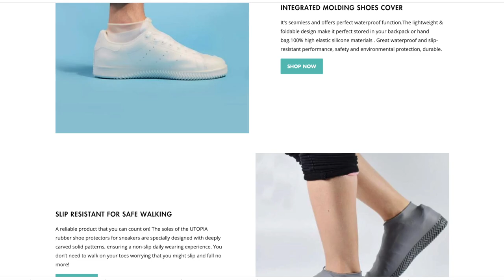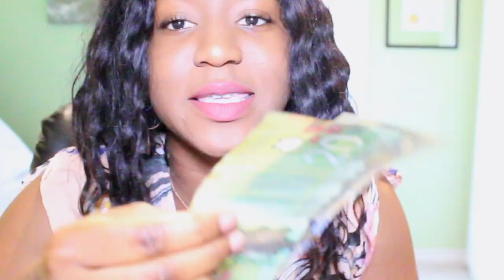Is Rajadão The Most Epic Music Video?! | Pabllo Vittar is a WHOLE Femme Fatale!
Pabllo Vittar absolutely SLAYED in this song and music video for Rajadão. Pabllo Vittar did not bring us one, two, three, but FOUR looks. These looks could be made into their own music videos themselves and I am in love! Pabllo Vittar always brings it and I can always count on a Pabllo Vittar music video and song to be a BOP! After watching this, I might have to do a Part 2 of Pabllo Vittar TikToks, I've missed Pabllo...

My Other Pabllo Vittar Videos:
Top 10 BEST Pabllo Vittar TikToks Compilation
Pabllo Vittar, Thalia - Tímida (Official Music Video) | REACTION
Pabllo Vittar - Clima Quente ft Jerry Smith (Official Music Video) | REACTION
Pabllo Vittar - Amor de Que (Official Music Video) | REACTION
Pabllo Vittar - "Flash Pose" Live | MTV EMA 2019 | REACTION💃🏽
Pabllo Vittar feat. Psirico - Parabéns (Official Music Video) | REACTION
MTV MIAW 2019 | AmarElo - Emicida, Pabllo Vittar e Majur | REACTION
Emicida - AmarElo feat. Majur e Pabllo Vittar | REACTION
Pabllo Vittar ft. Charli XCX - Flash Pose (Official Music Video) | REACTION
Pabllo Vittar - Buzina (Official Music Video) | REACTION
Pabllo Vittar - Então Vai (Feat. Diplo) (Videoclipe Oficial) | REACTION
Brazilian Pop Star Pabllo Vittar's Drag Transformation by Vogue | REACTION
Pabllo Vittar - Corpo Sensual (feat. Mateus Carrilho) (Videoclipe Oficial) | REACTION
Pabllo Vittar - K.O. (Videoclipe Oficial) | REACTION
Major Lazer - Sua Cara (feat. Anitta & Pabllo Vittar) (Official Music Video) | REACTION
Lucas Lucco e Pabllo Vittar - Paraíso | REACTION
Pabllo Vittar - Seu Crime (Official Music Video) 🔥💃🏻| REACTION